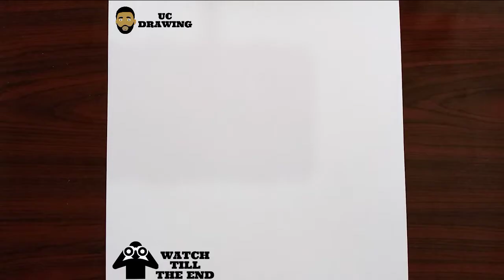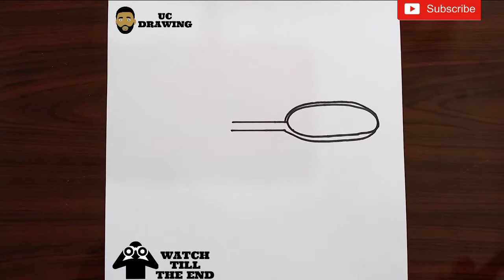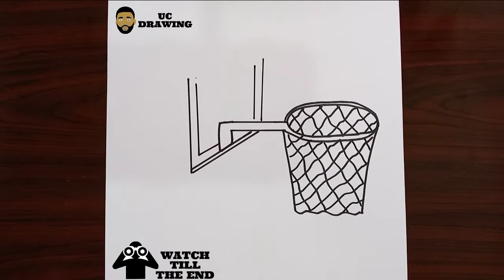How To Draw A Basketball Hoop Step by step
Learn how to draw basketball hoop step by step. I will be dropping seven new videos daily. You can as well make a request via my comment box and mention what you want me to draw. I love you guys.